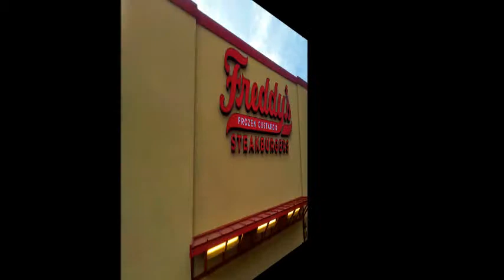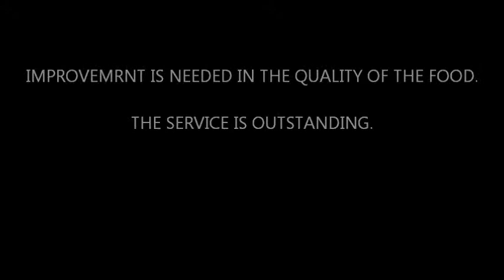Shame on the food. Fame for the service -Freddy's Steakburgers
Bad food but GREAT SERVICE!